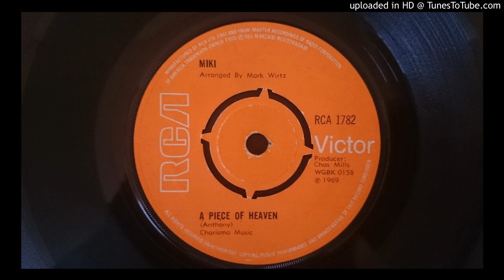Miki-A Piece of Heaven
Released in 1969. Produced by Chas Mills and arranged by Mark Wirtz.